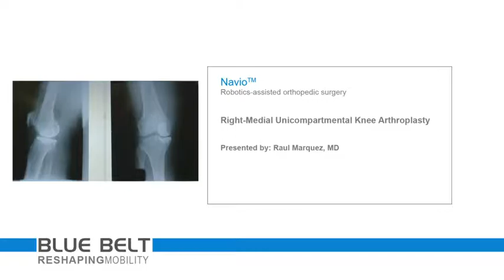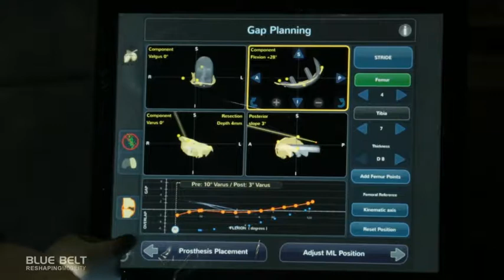3 Minute Navio Robotics Overview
Navio Robotics System 3 minute demonstration